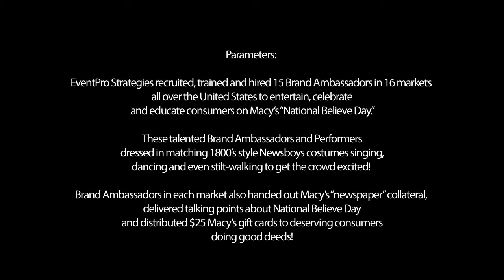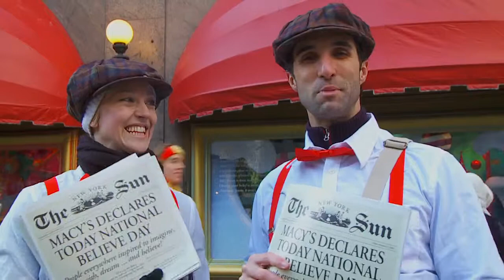EventPro Strategies and Macy's Believe Day Street Team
During the cold month of December, EventPro Strategies' street teams were tasked with executing Macy's Believe Day campaign across the US.